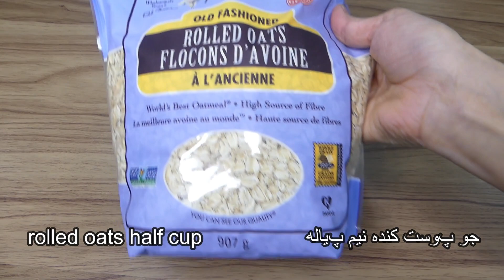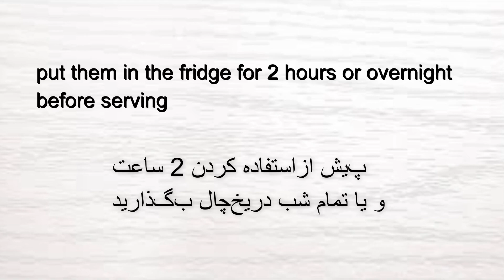Over Night Oats Healthy Breakfast صبحانه پروتین‌ Over Night Oatmeal With Chia seed Jar Oats